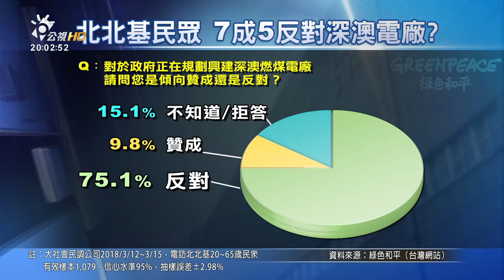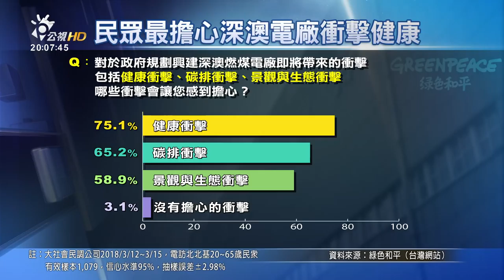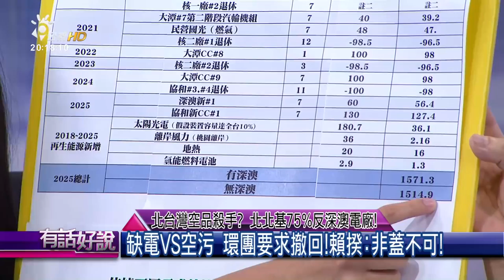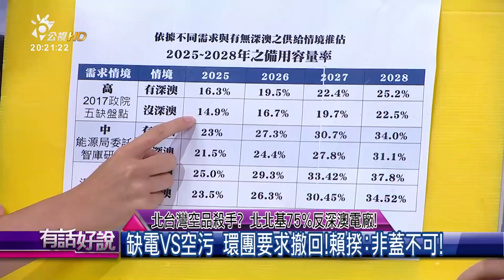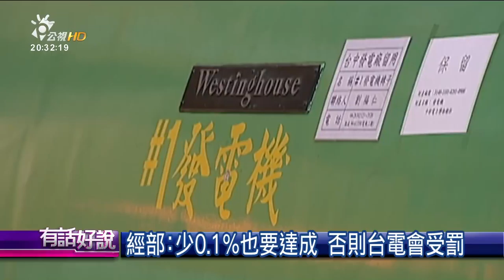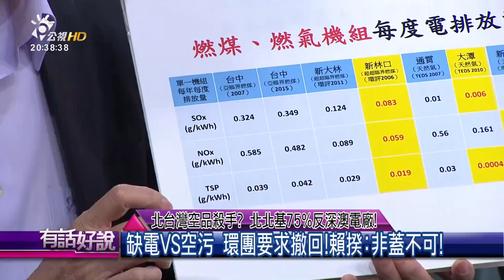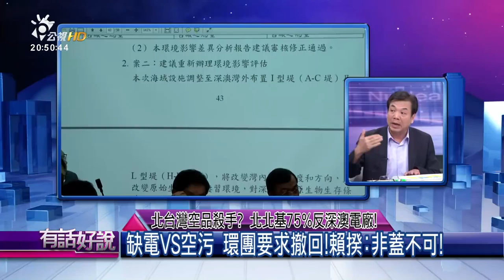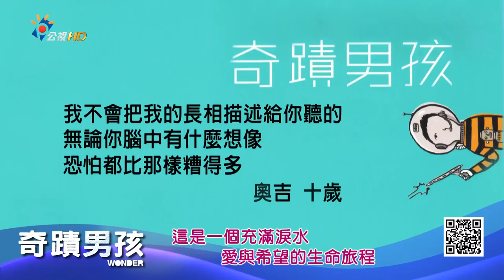北台灣空品殺手? 北北基75%反深澳電廠！(有話好說)